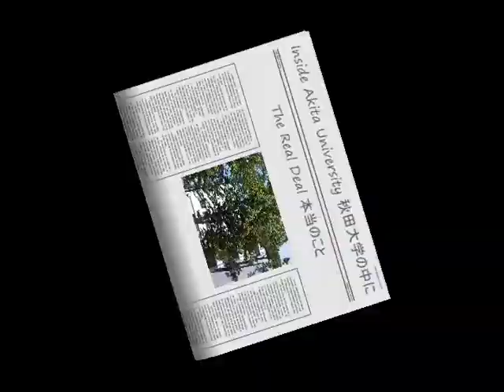Kyou Kara Dork - September 16, 2008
In which Stephanie still hates Windows Movie Maker, went to a friends (the other cat is Sawyer btw), thinks M is boring, and shows off her documentary opener.